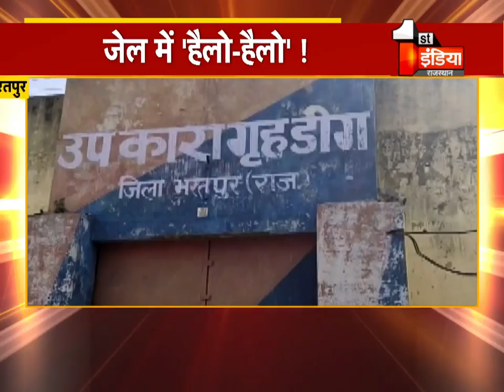Bharatpur जेल की सुरक्षा व्यवस्था की खुली पोल, जेल के अंदर फोन पर बातचीत का ऑडियो वायरल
About this Video:
Bharatpur Jail security system open, audio inside phone conversation viral
About Channel: